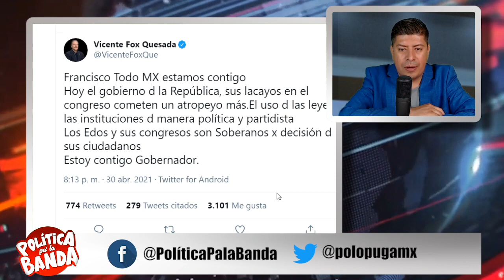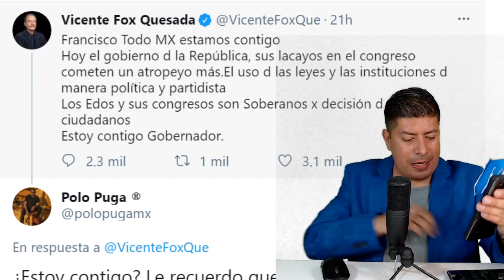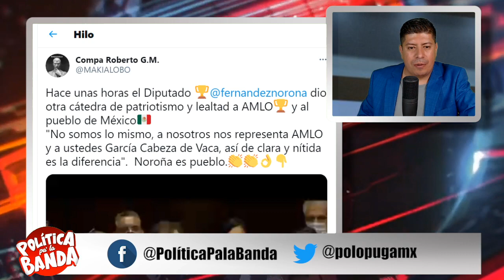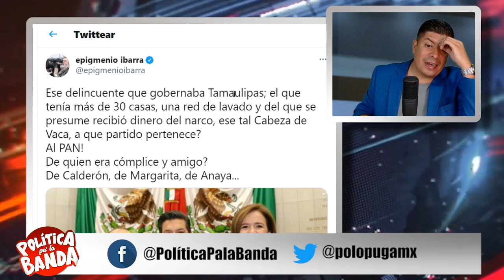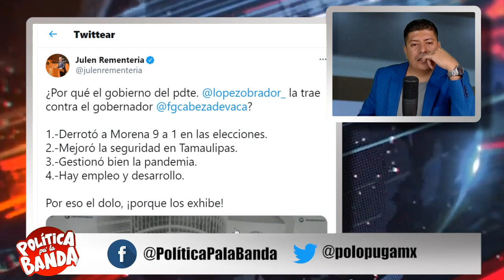¡HACE TREMENDA CORTINA DE HUMO! GOBERNADOR REAPARECE HACIENDO SEÑOR SHOW, LE SACAMOS ESTRATEGÍA